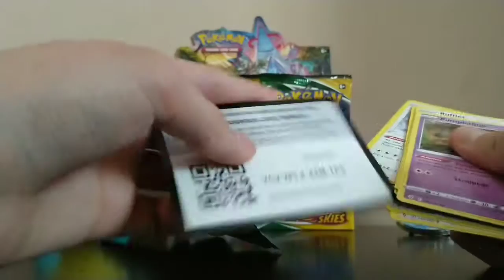Opening a evolving skies pack!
Yay! Maybe like and sub? =)